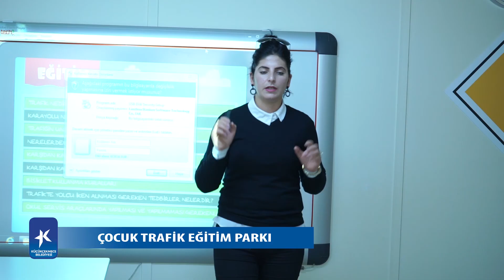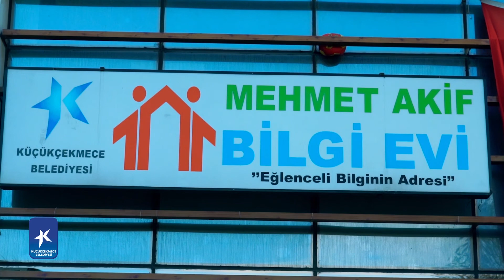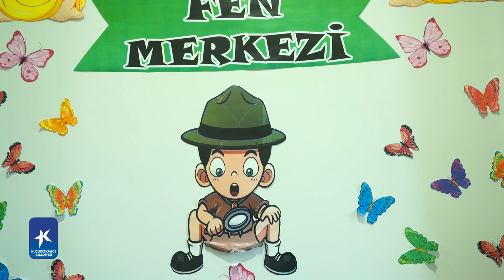KÜÇÜKÇEKMECE BELEDİYESİ 15 PARK TANITIM (AY MEDYA)